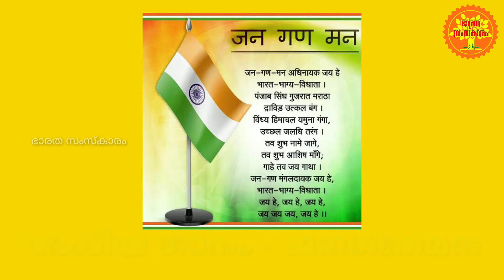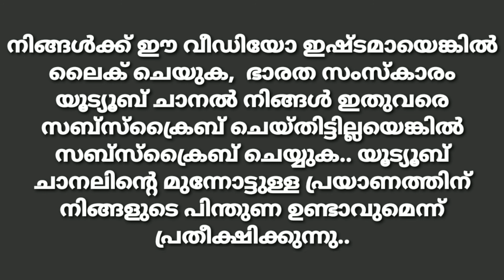National Symbols of India | ഭാരതത്തിന്റെ ദേശീയ ചിഹ്നങ്ങൾ | PSC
ഭാരതത്തിന്റെ ദേശീയ ചിഹ്നങ്ങൾ എന്തൊക്കെ എന്നറിയാം

National Symbols of India: The Republic of India has several national symbols. The national symbols of India represent the culture and nature of India's National Identity. They infuse a sense of pride and patriotism in every Indian's heart. They were picked up at various times. Below is the list of National Symbols of Incredible India that one should be proud of.
ഭാരത സംസ്കാരം | Bharatha Samskaram